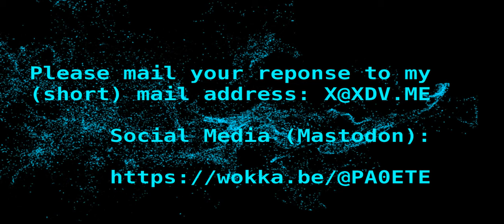Daily Minutes Kerstvakantiespecials 10 – Chatten, Meshtastic, LoRa